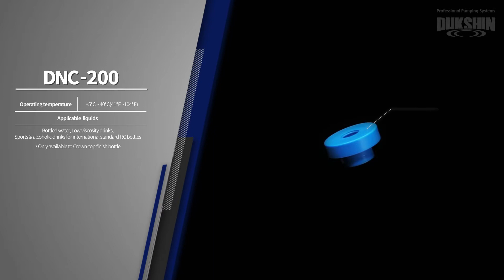[Dukshin Corp., Ltd.] How to use "DNC-200 Non-spill cap for 5,6 Gallon bottles "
For bottled water, low viscosity drinks, sports & alcoholic drinks
The unique adapter allows to mount to virtually any 5,6 gallon bottles
(3 gallon bottle available)

Address : 110, SEUNGGICHEON-RO, NAMDONG-GU, INCHEON, 21695, KOREA